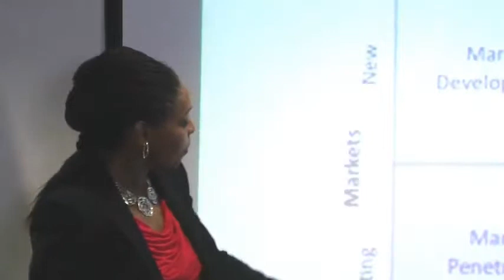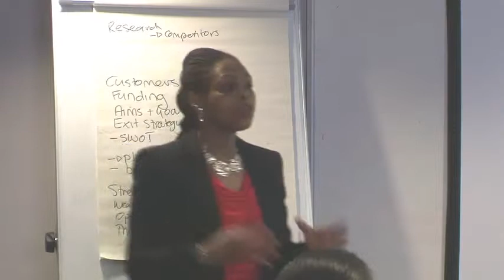Janice B Gordon Speaker